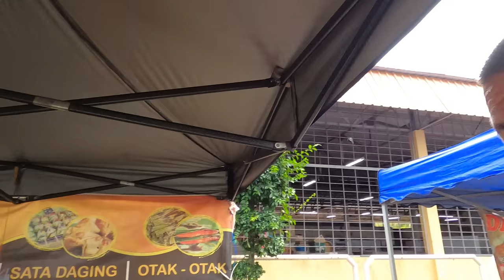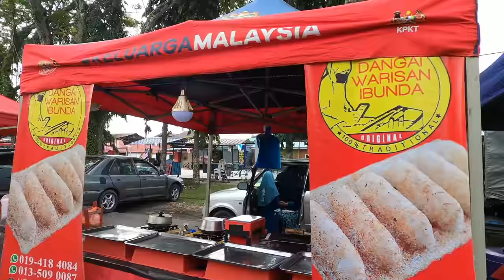I CAN'T Control Myself In Teluk Bahang, Malaysia 🇲🇾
While I was on the scooter, I have come across a food market that they just started to set up. So without thinking, I had to stop and checkout. Because these are the type of places I love about my travels. There are so much great food here that I cannot control myself - I constantly find myself eating 😁